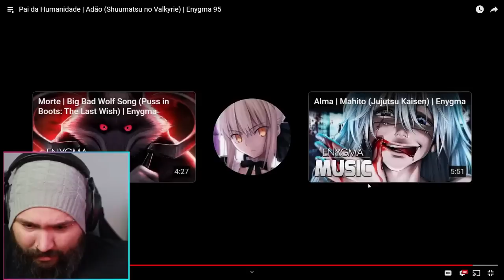Pai da Humanidade | Adão (Shuumatsu no Valkyrie) | Enygma 95 | REACTION - REAÇÃO